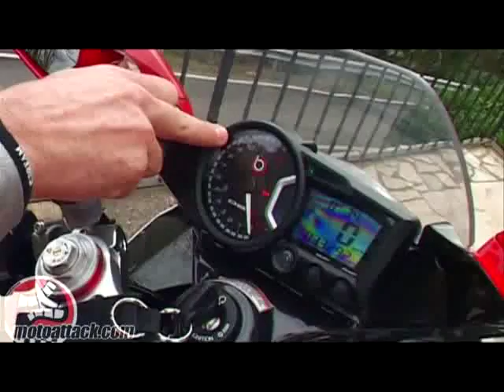Prueba MotoRattack Bimota DB7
Una moto del mas alto nivel! La Bimota DB7 es una moto para soñar.